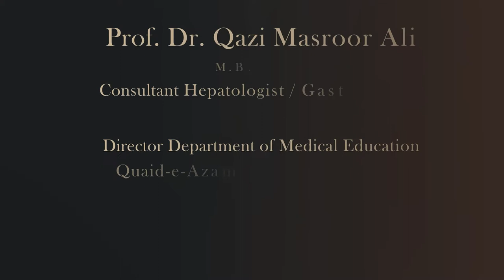Message on World Hepatitis Day by Prof. Dr. Masroor Ali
Find the Missing Millions
Eliminate Hepatitis
NoHep
Public Awareness Message